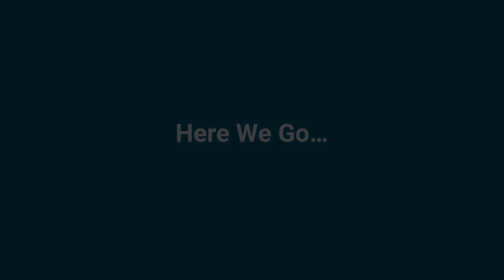Cisco LABS Crash Course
Understand how DHCP client works on Cisco IOS and how to configure it
Know how to connect the Cisco Router to the internet
Configure DHCP server on Cisco IOS
Configure Port Address Translation (PAT) on Cisco IOS To know more about this premium course and get started on CodeRed, visit this link:

To get access to 20+ free cybersecurity courses, create your free account on CodeRed

Once you register, we will keep you updated about our upcoming webinars on trending topics in information security, cloud computing, network security, and more. You will be eligible for members-only priority registration facility and will have free access to our webinars.